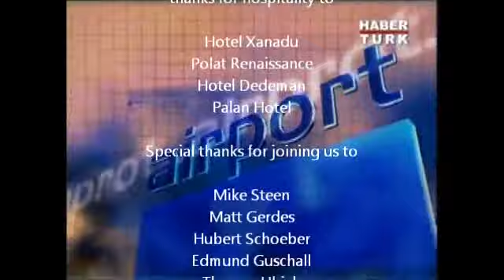Erzurum Palandöken Kış Festivali - Habertürk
Alem FM ve Habertürk basın sponsorluğunda Erzurum Valiliği için 25-27 Ocak 2012 tarihleri arasında düzenlenmiştir.